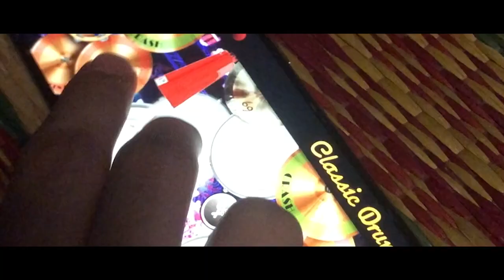ของกิง - ตามสไตล์อ้ายมันของกิง I ตอน ตึกแหมื้อสงกรานต์